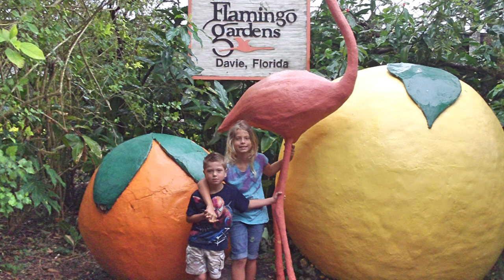Meenah Mothers Day